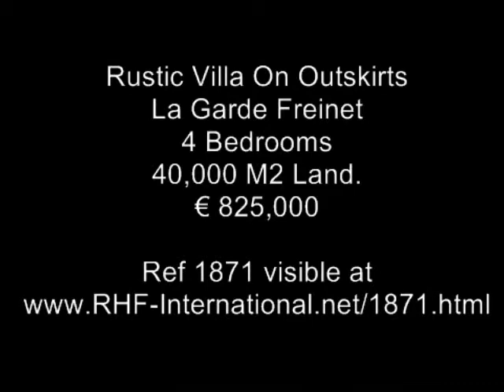Property Sale Grimaud, South France, Ref 1871, EUR 825,000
Provence Real Estate.
Rustic Villa to the West and South of La Garde Freinet on large sized plot of land. In the middle of a Chestnut grove this property is conveneintly secluded and yet within an easy 15 minute drive of the Saracen village that has a wealth of charm and histo
More..